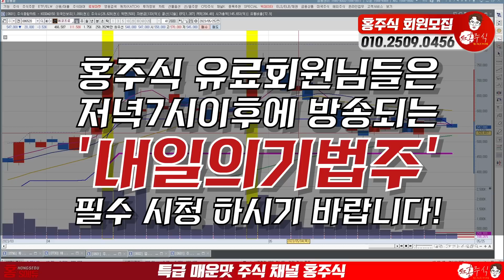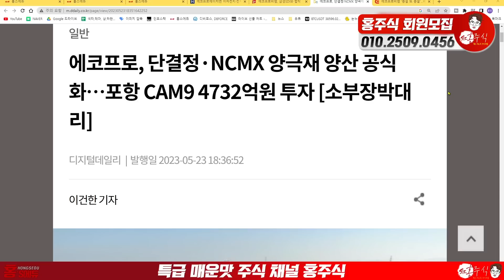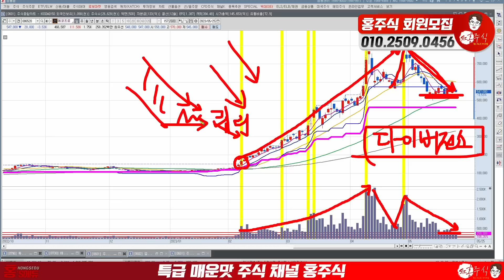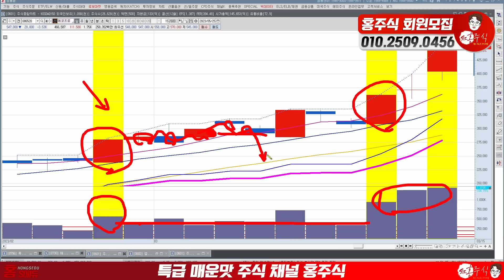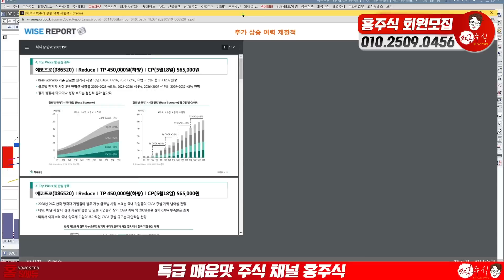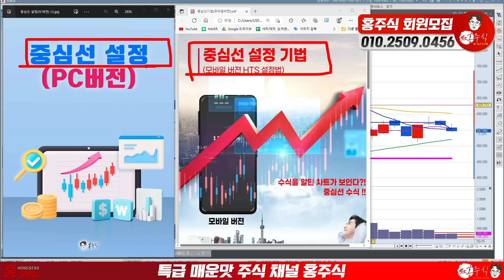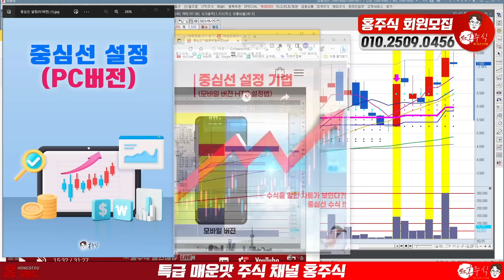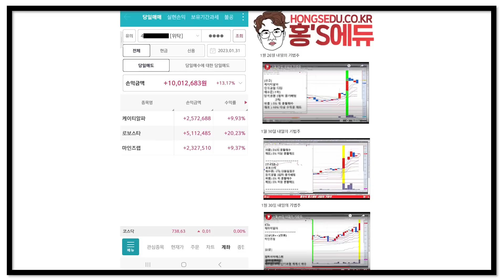에코프로 아주 중요한 가격대입니다. 여기서 반등나옵니다!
에코프로
아주 중요한 가격대입니다.
여기서 반등나옵니다.

00:00 에코프로
15:57 에코프로비엠